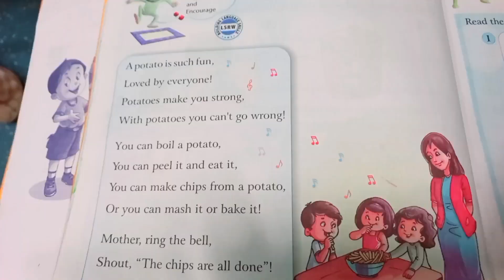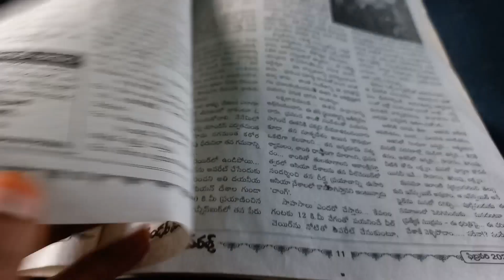journeyvlog/నర్సాపురం నుంచి హైదరాబాద్ వెళ్ళిపోతునం/మొదటిసారి ఇలాంటి Dress వేసుకున్నాను ఎలా ఉంది?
నర్సాపురం నుంచి హైదరాబాద్ వెళ్ళిపోతునం/మొదటిసారి ఇలాంటి Dress వేసుకున్నాను ఎలా ఉంది?